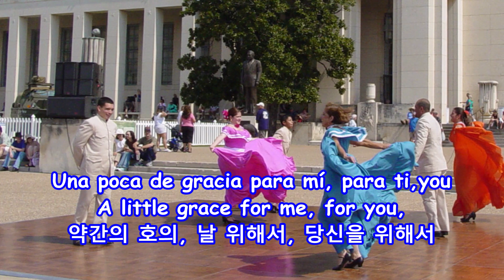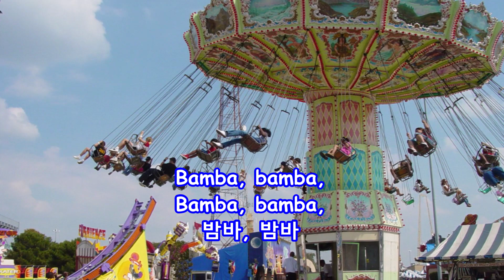La Bamba - Ritchie Valens: with Lyrics(가사번역) || State Fair of Texas, Dallas on Sep. 26, 2004|| 라 밤바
La Bamba
Ritchie Valens

State Fair of Texas, Dallas, Texas
on Sep. 26, 2004